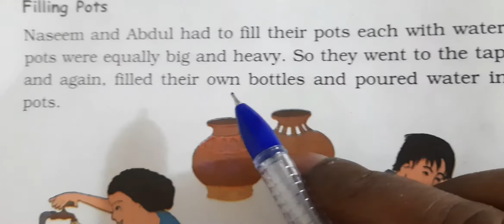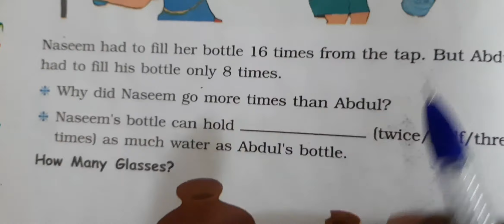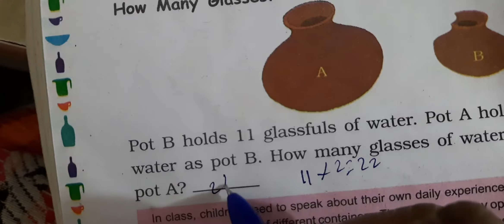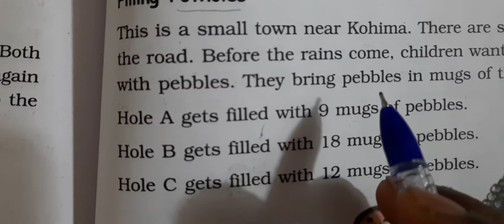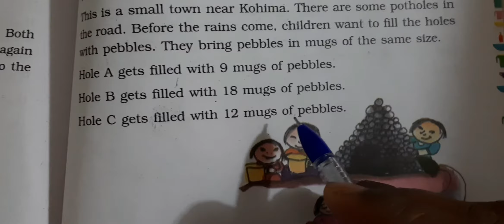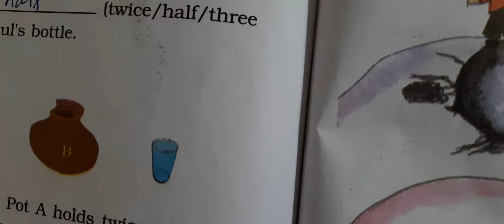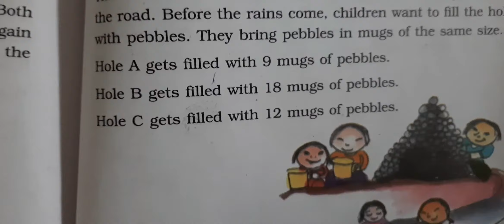Em std3 math lect 15 ch11 pg 159